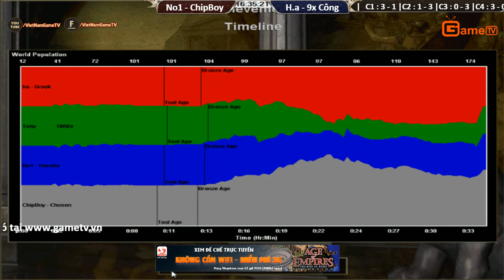AOE HighLights - Lên sớm chém phũ bơm đồ tay to phát triển cân bản đồ : Đó là ChipBoy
Clip được sản xuất bởi đội ngũ Kỹ Thuật Viên và Bình Luận Viên của GameTV